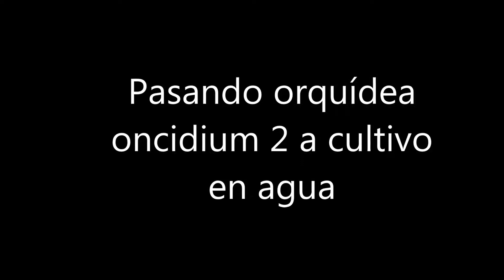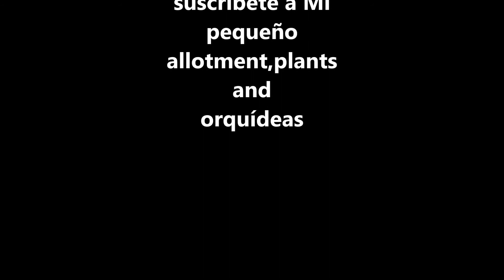Pasando orquídea oncidium 2 a cultivo en agua(2017)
Orquídea oncidium 2 comprada este verano en una subasta en eBay. Te dejo aquí el link del vídeo de "Mi primera subasta en Ebay”

A continuación te dejo la lista del equipo que utilizo para producir estos vídeos. Por favor, míralo y utilízalo, como Asociado de Amazon gano con las compras calificadas, con ello puedes ayudarme a producir este contenido.

Lente de la cámara
Filtros ND
Tarjeta de memoria
Cabeza de trípode
Ordenador portátil